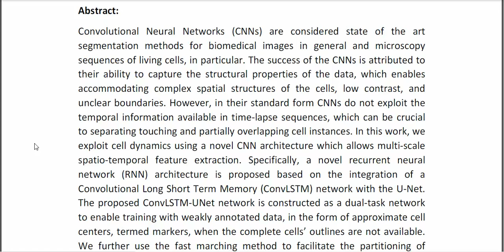Dual Task ConvLSTM UNet for Instance Segmentation of Weakly Annotated Microscopy Videos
IEEE PROJECTS 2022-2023 TITLE LIST

Support Including Packages
* Complete Source Code
* Complete Documentation
* Complete Presentation Slides
* Flow Diagram
* Database File
* Screenshots
* Execution Procedure
* Readme File
* Video Tutorials
* Supporting Softwares
Support Specialization
* 24/7 Support
* Ticketing System
* Voice Conference
* Video On Demand
* Remote Connectivity
* Document Customization